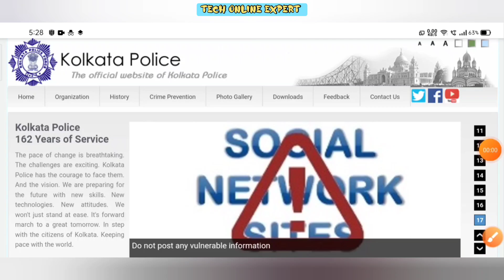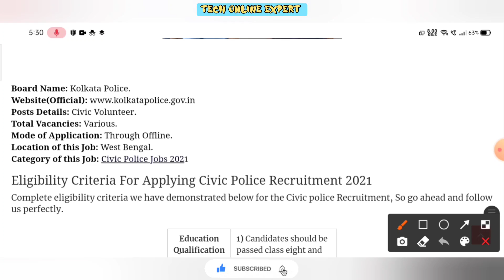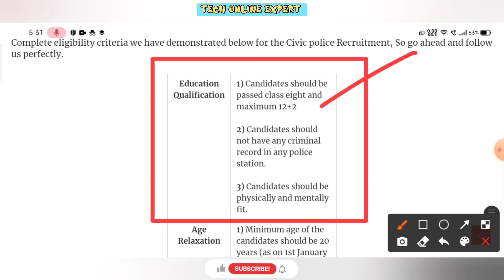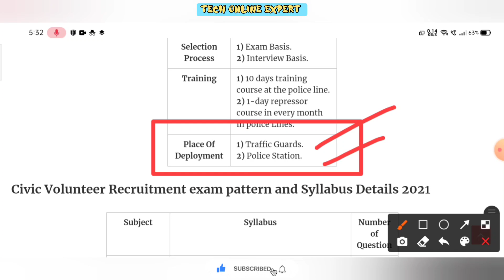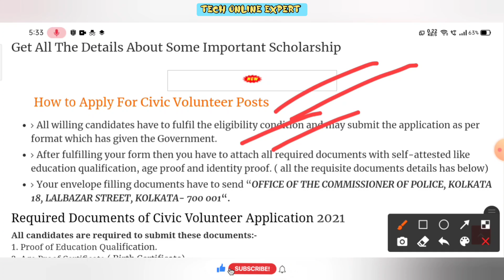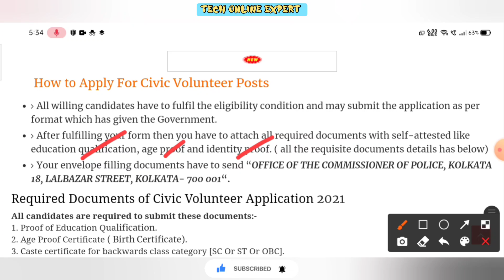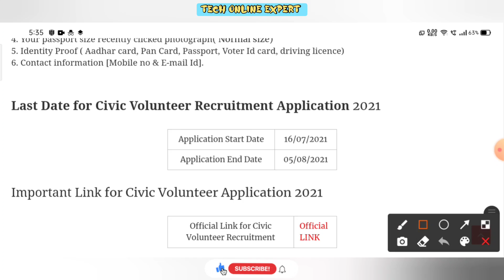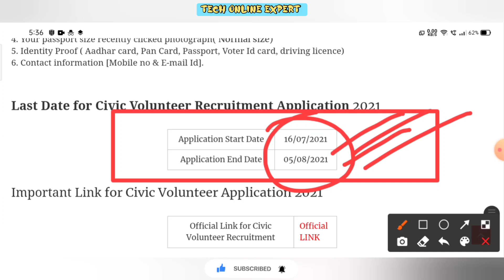Civic Volunteers News Today | Kolkata Police Civic Volunteers | সিভিক পুলিশ নিয়োগের নতুন আপডেট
এখানে চাকরি প্রশ্ন উত্তর ও বিভিন্ন অংকের সমাধান ও পরীক্ষার সিলেবাস এবং পরীক্ষার Pattern প্রভৃতি বিষয়ক গুরুত্বপূর্ণ Video করা হয় । এছাড়া আপনারা পাবেন নিত্য নতুন চাকরির খবর Educational ছাড়া ও 🔥Science&Technology বিভিন্ন ধরনের  Video তথ্য। আপনাকে ধন্যবাদ এই চ্যানেলে visit করবার জন্য ।